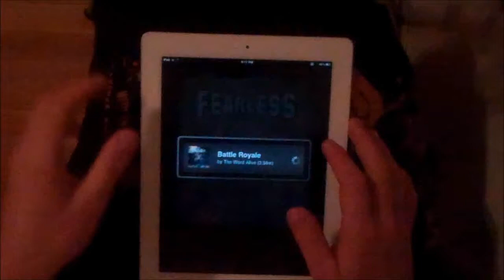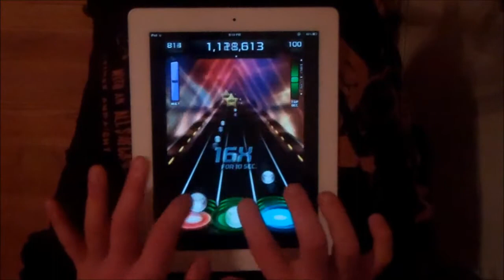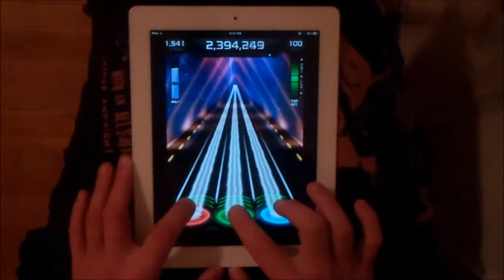TTR4 - Battle Royale by The Word Alive 100% FC 2429k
I thought I'd make a video just for the hell of it...16x was used, but if you really think I can't FC this song without it, you probably live in a rabbit hole